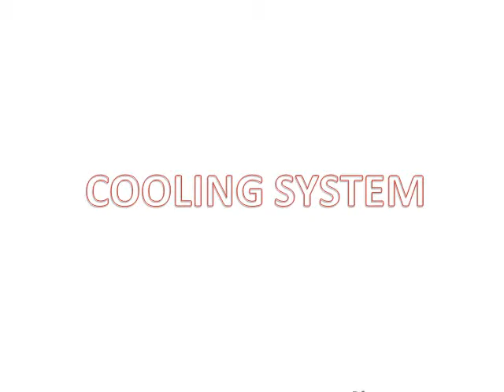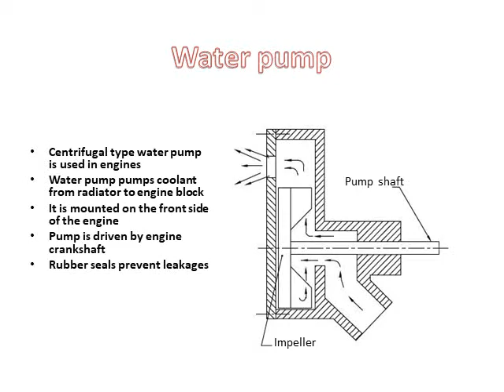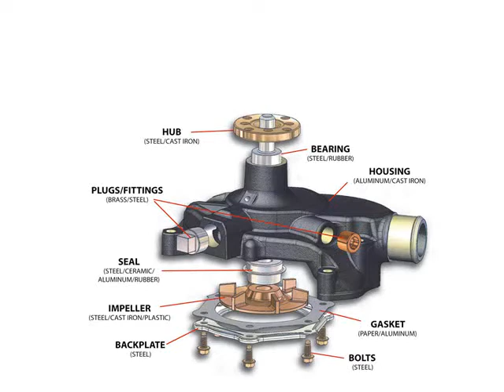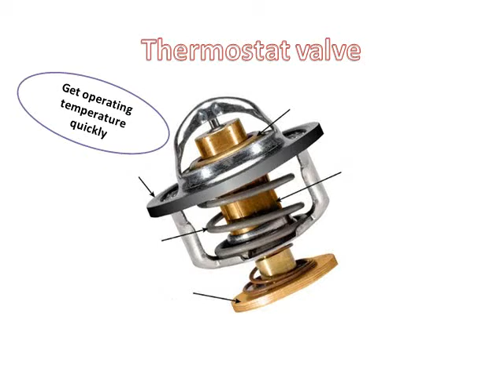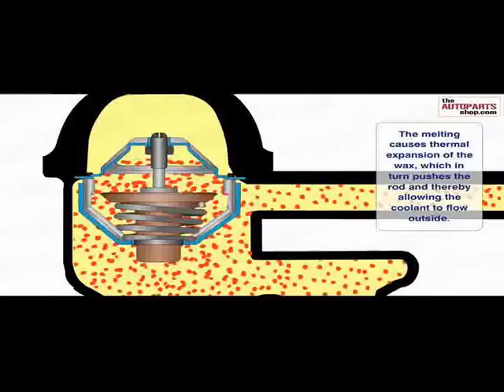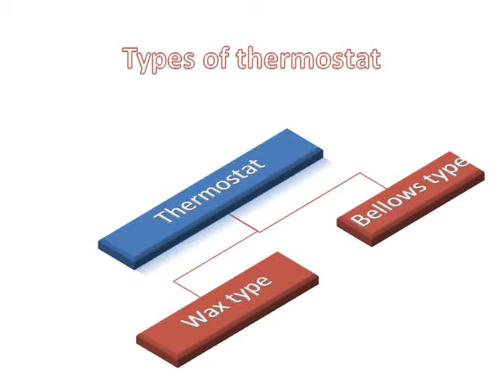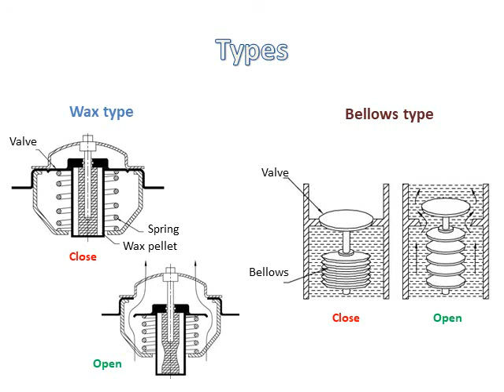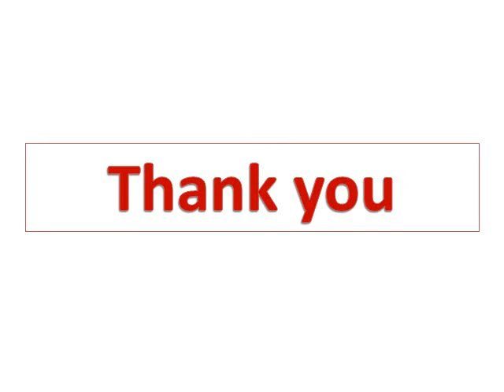COOLING SYSTEM 3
water pump-thermostat valve-types